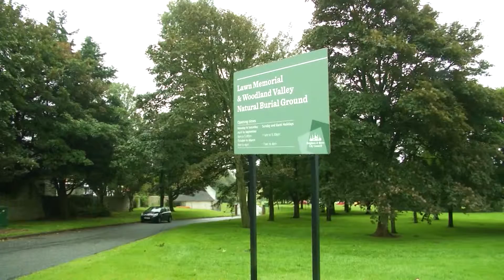Brighton and Hove City Council look to Woodingdean for burial space solution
Burial space in Brighton and Hove is at a premium with the number of plots at a minimum.

But this week the local authority will open a new section of land aimed at increasing capacity

And as Latest TV's Caroline Rundell now reports, the grounds in Woodingdean are environmentally friendly too.